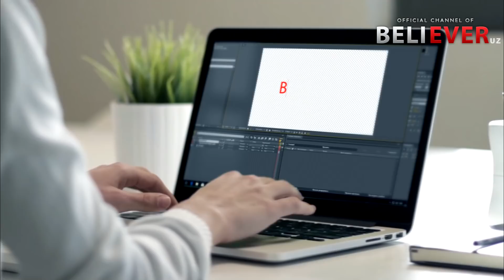МУСУЛЬМОНЛАР ОГОХ БЎЛИНГ ЖОЙНОМОЗДА ШАЙТОН ШАКЛИ БОР